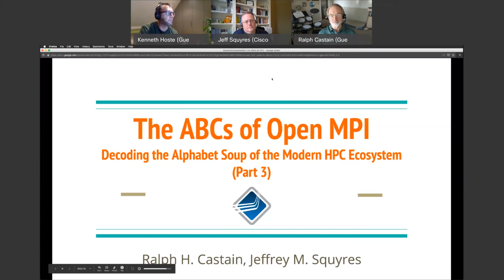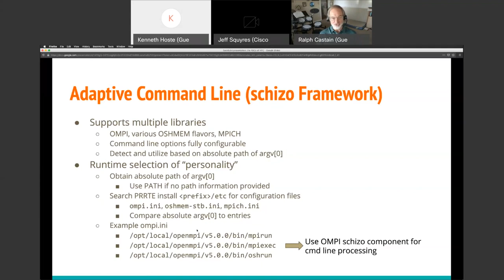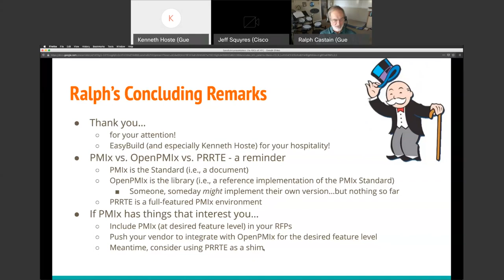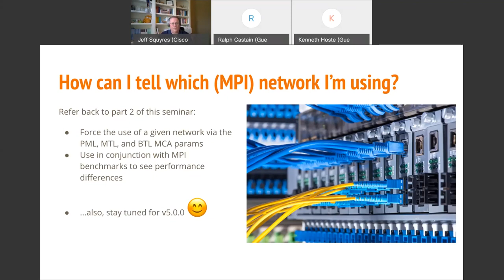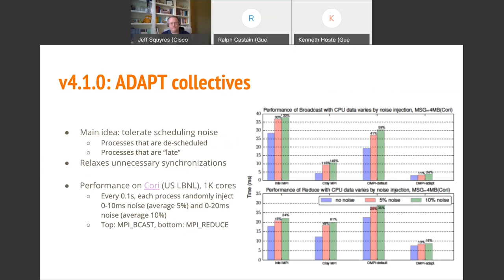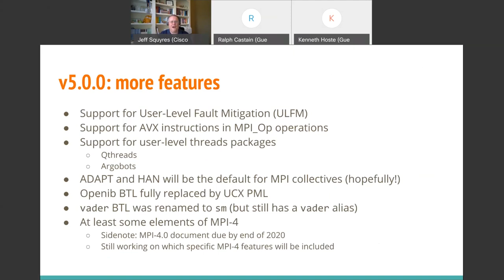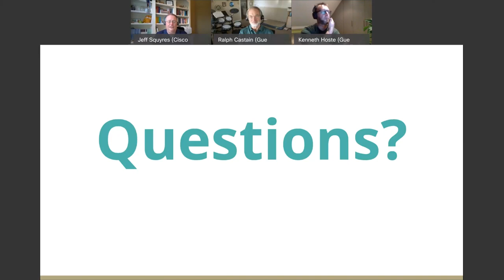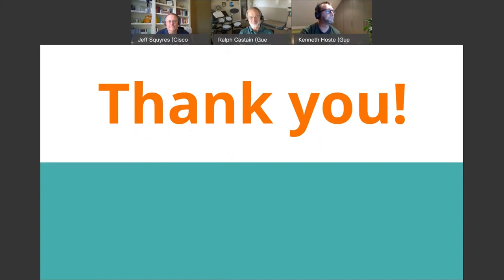EasyBuild Tech Talk I - The ABCs of Open MPI, part 3 (by Jeff Squyres & Ralph Castain)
Part 3 of "The ABCs of Open MPI"
Speakers: Jeff Squyres (Cisco, Open MPI) and Ralph Castain (Intel, Open MPI, PMIx)

Presented via WebEx on Wed August 5th 2020

Topics covered in part 1:
* PRRTE
* Configuring & Debugging Open MPI
* Upcoming changes in Open MPI v4.1.0 & v5.0.0

0:00 Introduction
1:54 Recap and Q&A of Part 2
5:17 PMIx: PRRTE
27:36 Overall Open MPI Configuration / Debugging Tips
47:29 The Open MPI v4.1.x Series (upcoming)
56:17 The Open MPI v5.0.x Series (upcoming)
1:08:40 Q&A